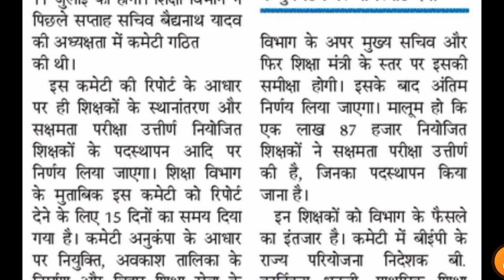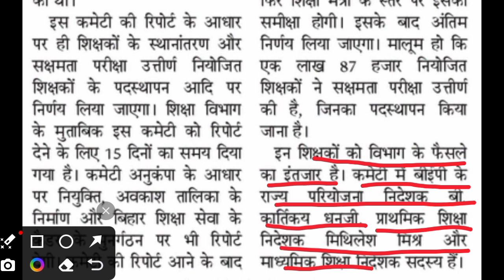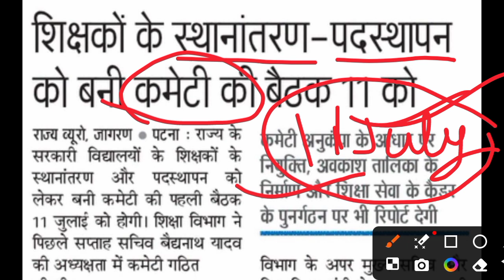बिहार के सभी सरकारी स्कूल के शिक्षकों के स्थानांतरण एवं पदस्थापन के लिए बनी कमिटी